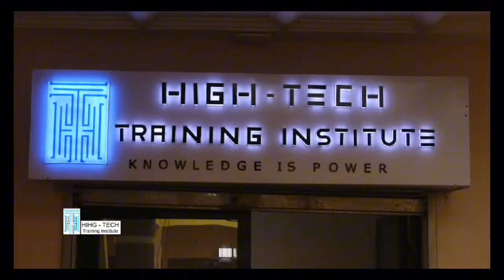⛔ SAMUEL ET0'0 on te sou t!ent mais n'exa gère pas aussi hein😨😨😨m€rde tu d!s quoi ?